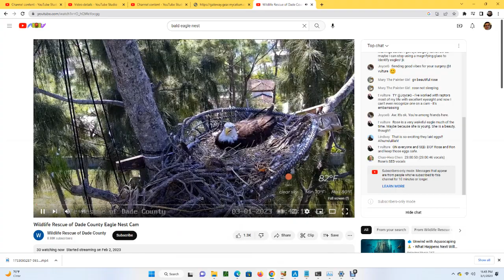Wildlife Rescue of Dade County Bald Eagles 03/01/2023 23:42